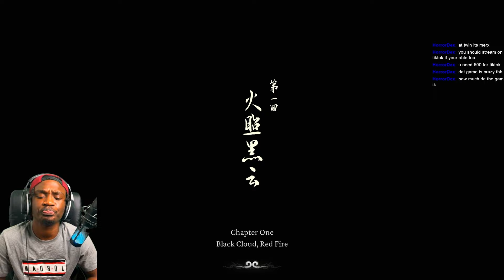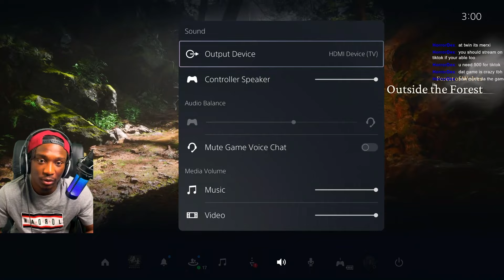OMG!! This Boss Fight Made Me Rage Hard | Black Myth: WuKong - Part 1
Black Myth: Wukong Gameplay Part 1
Rash Banks Lost His Mind Fight the Big Head " Wandering Wight" Boss fight In Wukong